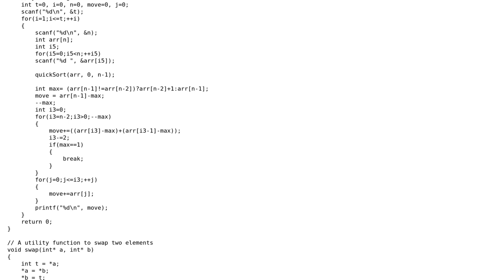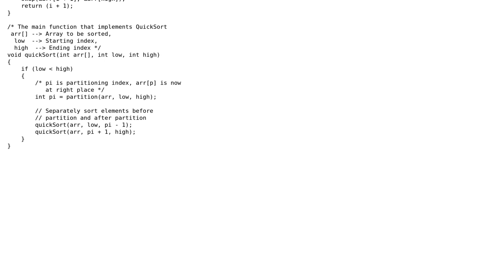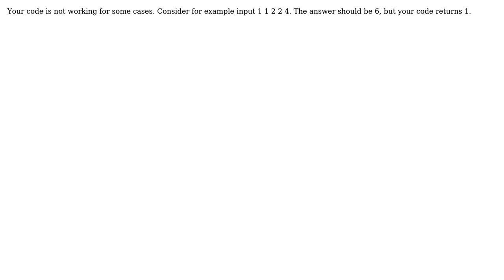Counting the minimum number of blocks to remove to form a triangular temple (2 Solutions!!)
Counting the minimum number of blocks to remove to form a triangular temple

With thanks & praise to God, and with thanks to the many people who have made this project possible! | Content (except music & images) licensed under CC BY-SA | Music | Images & others | With thanks to user pacmaninbw user khushi saha user Jayant Jeet Tomar user janos user 200_success and the Stack Exchange Network Trademarks are property of their respective owners. You are responsible for your own actions.